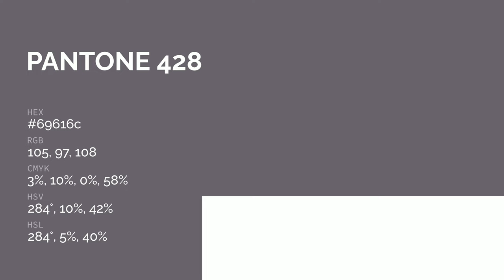color 69616c hex color - Violet color - Cool color 69616c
What color is ? 69616c hex color - Violet color - Cool color 69616c